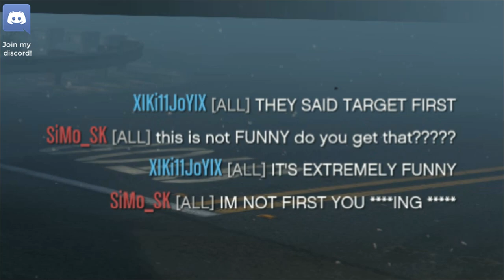SiMo IS SO MAD - [SIDEMEN RACE #15]